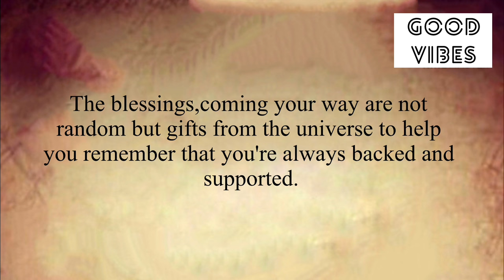✨If Only You Would Listen…❤️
Stay positive✨
Stay happy😊

Thanks
Shilpa Pabla